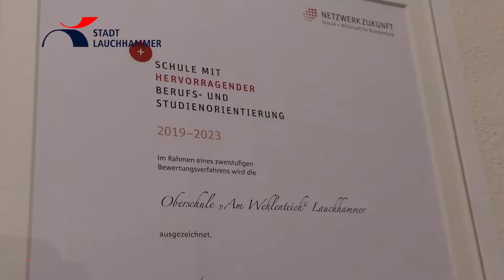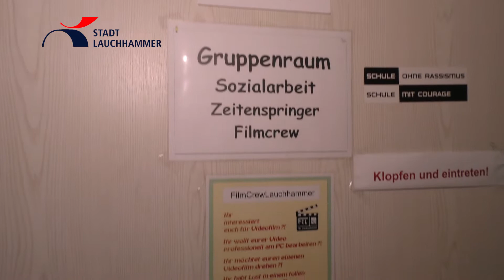3 Gründe pro OS Am Wehlenteich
Tag der offene Tür an der Oberschule "Am Wehlenteich"